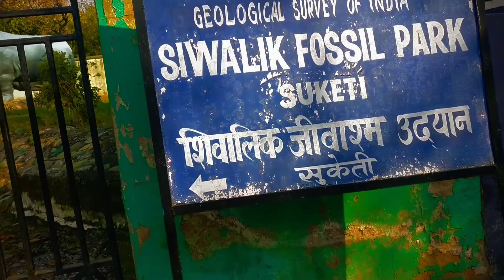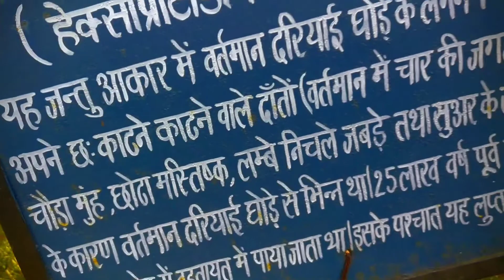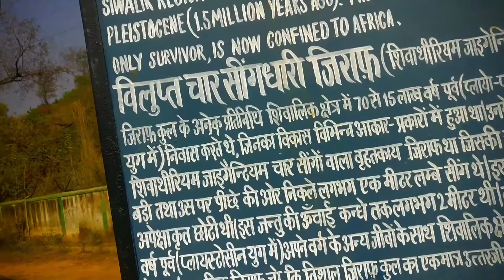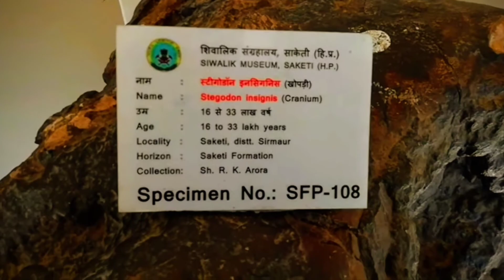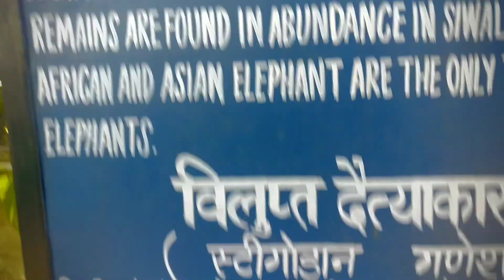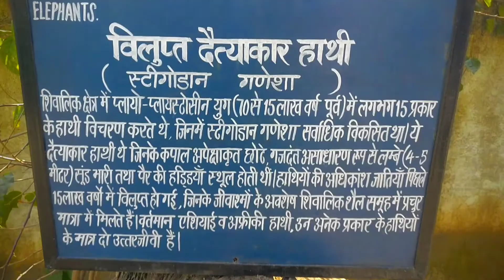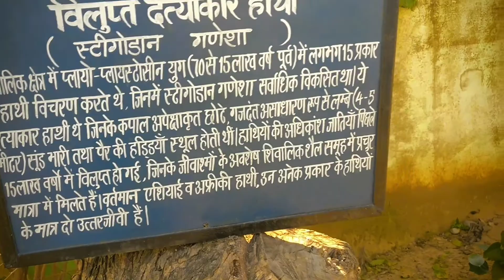ASIA'S No.1 Fossil Park🦖🦕II Vlog No.4 II Ye kitna osm H yrrr❤️🤯😘🎉 LIKE SHARE SUBSCRIBE ❤️🕉️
hello guys welcom to my YouTube channe🙏🙏l as from now we are trying to do vlogs every Sunday on this channel😄😃 Hope you guys enjoy So this is my Fourth Vlog Enjoy .In future I will improve my skills for you🎉🎉 guys 🥰😍 please ignore my small mistakes 😉😍

Device :-ONEPLUS3T

MIC :-NO MIC YET

 CAMERA MEN :-

HEAVY DRIVER:- Chittar Bro

LOCATION=

YOUR QUERYS

first vlog viral kaise kare youtube par
how to viral my first vlog on youtube hindi
vlog channel start Kaise kare
first vlog
aditya vlog
raju patodi
abhi rathore
techartical 77
techartical 77
first vlog
vlog

@Sourav Joshi Vlogs @Aditya Vlog @Flying Beast @VIKASH KARORIYA VLOGS  @Raju Patodi